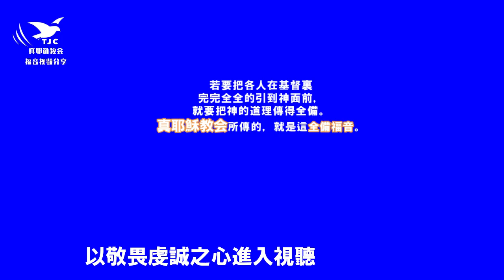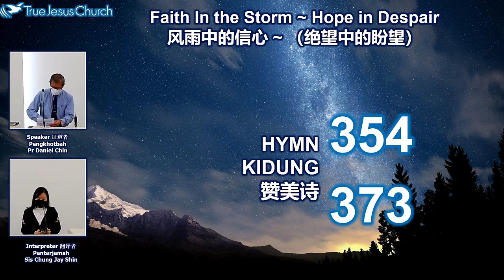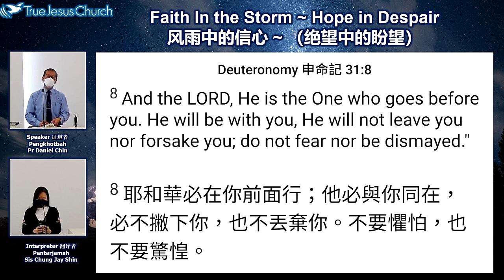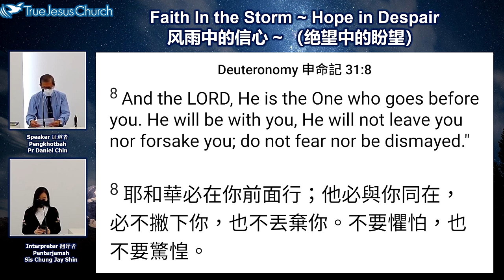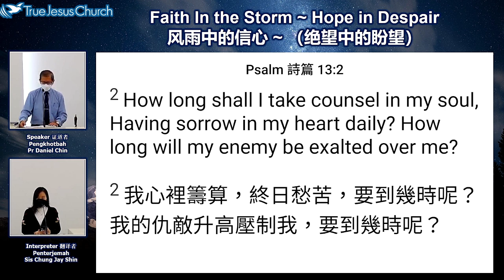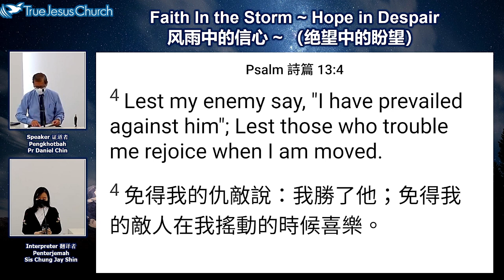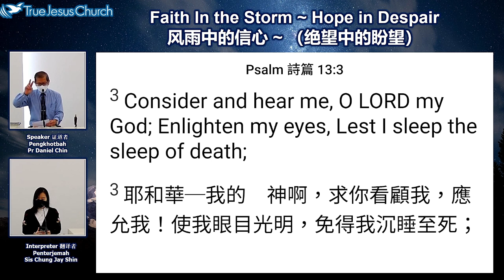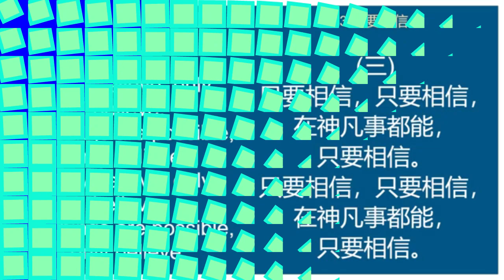【末世當靈修】風雨中的信心 絕望中的盼望～但以理傳道